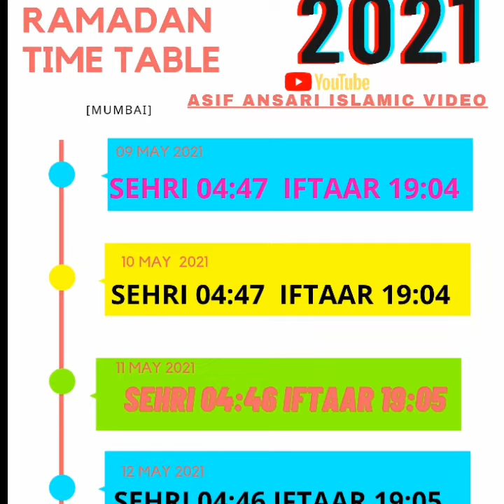RAMADAN TIME TABLE || MUMBAI || 2021 || ASIF ANSARI ISLAMIC VIDEO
ramadan song,
ramadan krasniqi,
ramadan decoration ideas,
ramadan 2021,
ramadan nasheed,
ramadan moon,
ramadan for kids,
ramadan recipes,
ramadan ads,
ramadan arabic song,
ramadan around the world,
ramadan ads pakistan,
ramadan ahmeti,
ramadan amharic neshida,
ramadan avengers,
ramadan advent calendar,
a ramadan tradition,
ramadan bum bum,
ramadan by maher zain,
ramadan bam bam,
ramadan buzzfeed,
ramadan be like,
ramadan brunei,
ramadan basketball,
ramadan background music,
isam b ramadan i københavn,
b bum mohamed ramadan,
mohamed ramadan b,
ramadhan b,
ramadan calendar,
ramadan commercial,
ramadan charlie brown,
ramadan cartoon,
ramadan craft,
ramadan celebration,
ramadan calendar 2021,
ramadan cookies,
le ramadan c'est quoi,
toren c ramadan,
tariq ramadan c a vous,
cnews ramadan,
le ramadan c'est terminé,
le ramadan c'est quand,
le ramadan c'est fini,
c'est ramadan,
ramadan decorations,
ramadan dua,
ramadan days,
ramadan deen squad,
ramadan diy,
ramadan decoration ideas 2021,
ramadan documentary,
ch3ayb d ramadan,
chain de ramadan,
ch3yb d ramadan,
ch3ayb d ramadan 17,
ch3ayb d ramadan 1,
ch3ayb d ramadan 5,
ch3ayab d ramadan,
d'jal le ramadan,
ramadan explained,
ramadan el prince,
ramadan el sanadi,
ramadan elsabagh,
ramadan english,
ramadan egypt,
ramadan easy recipes,
ramadan emotional ads,
koburja e ramazanit,
mah e ramadan 2021,
andrra e ramazanit,
shan e ramzan 2020,
labi e ramadani,
shan e ramadan 2021,
ramadan food,
ramadan fasting,
ramadan funny videos,
ramadan food preparation,
ramadan fouseytube,
ramadan fasting weight loss,
ramadan funny,
awel mara f ramadan,
ramadhan f,
ramadan gana,
ramadan gojol,
ramadan gift ideas,
ramadan goals,
ramadan gems,
ramadan gifts,
ramadan ghaly,
ramadan gashi,
nana g ramadan,
g dulla mulla ramadan,
cecilio g ramadan,
ramadan hayati,
ramadan hacks,
ramadan home decoration,
ramadan healthy recipes,
ramadan hees,
ramadan history,
ramadan holiday,
ramadan home decoration ideas,
ramadan kb h 2021,
ramadhan h muridi,
24h ramadan,
ramadan h.m,
ramadan is here,
ramadan is my life,
ramadan iftar,
ramadan iftar recipes,
ramadan in turkey,
ramadan is coming,
ramadan in dubai,
ramadan in egypt,
i ramadan 2021,
ramadan jazar,
ramadan journal,
ramadan jana,
ramadan jokes,
ramadan juice recipes,
ramadan jim stoppani,
ramadan jr,
ramadan japan,
j ramadanovski,
harris j ramadan,
harris j ramadan freestyle,
mounir el j ramadan,
j'essaye le ramadan,
ramadan kafsha,
ramadan krasniqi dani,
ramadan kareem,
ramadan kareem song,
ramadan kids,
ramadan krasniqi 2021,
ramadan kafsha dhe labi,
rajab shaban ramadan ke roze,
les doubles k ramadan,
lyaa k ramadan,
ramadan lecture,
ramadan lessons,
ramadan lantern,
ramadan legacy,
ramadan lyrics,
ramadan likaj,
ramadan legacy planner,
ramadan lecture 2020,
l'artiste le ramadan est fini,
mohamed ramadan l,
l'baroque mohamed ramadan,
tariq ramadan l'amour,
ramadan moubarak abu l alamin,
l'idéal ramadan,
tariq ramadan l'esprit critique,
l'émission ramadan,
ramadan mubarak,
ramadan maher zain,
ramadan music,
ramadan moon song,
ramadan maher zain arabic,
ramadan mbc,
ramadan malaj,
m ramadan bum bum,
m huncho ramadan,
adem ramadani m lindi djal,
ramzan m bol,
ramadan je m'en fou,
mohamed ramadan m,
adem ramadani m,
m.ramadhani,
ramadan nasheed arabic,
ramadan nasheed somali,
ramadan nasheed amharic,
ramadan nasheed no music,
ramadan nouman ali khan,
ramadan nashida,
ramadan number one,
in ramadan,
in ramadan after ramadan,
adem ramadani n'kosove show,
n 1 mohamed ramadan,
adem ramadani n bejtullah,
adem ramadani ne koplik,
n'golo kante ramadan,
ramadan ondash,
ramadan ondash fight,
ramadan osmani,
ramadan omar suleiman,
ramadan oromo music,
ramadan ondash 2020,
ramadan outfits,
ramadan ondash vs,
o ramadan song,
oh ramadan come forth,
cha3ban of ramadan,
che3ban o ramadan comedia,
comedia ch3ban o ramadan,
comedia chaaban o ramadan,
adem ramadani o gurbet,
adem ramadani o lumja nana,
ramadan preparation 2021,
ramadan pireva,
ramadan prayer,
ramadan planner,
ramadan pireva digjem,
ramadan pireva duro zemer,
ramadan painting,
grand p ramadan,
dwi p ramadhan,
ramadan quran,
ramadan quran tilawat,
ramadan qasida,
ramadan quran recitation,
ramadan quran omar hisham,
ramadan quran tilawat radio,
ramadan quiz,
ramadan quarantine,
susie q ramadan,
ramadan ramadan,
ramadan routines,
ramadan recipes for iftar,
ramadan read aloud,
ramadan rexhepi,
ramadan ramadan arabic song,
ramadan recipes 2021,
ramadan song mbc,
ramadan song arabic,
ramadan steve,
ramadan series,
ramadan special,
ramadan shakur,
ramadan song 2020,
is ramadan,
is ramadan fasting healthy,
adem ramadani s,
mohamed ramadan s,
is mohamed ramadan,
s ramadhan,
febry ramadhani s,
tariq ramadan s'explique,
ramadan tiktok,
ramadan tree,
ramadan tips,
ramadan tv,
ramadan tvc,
ramadan taraweeh,
ramadhan tiba,